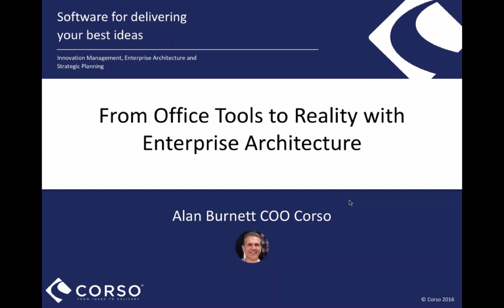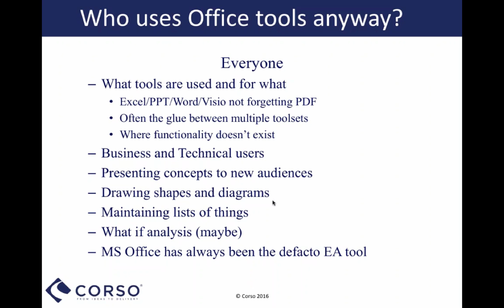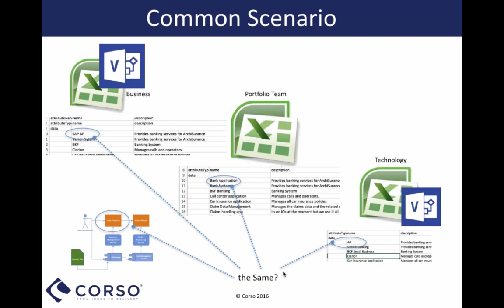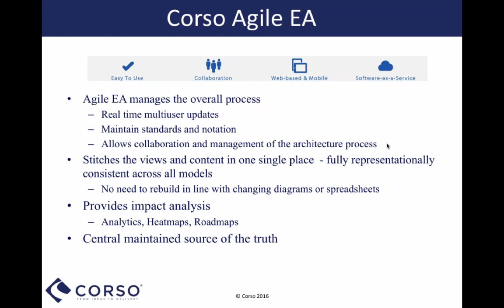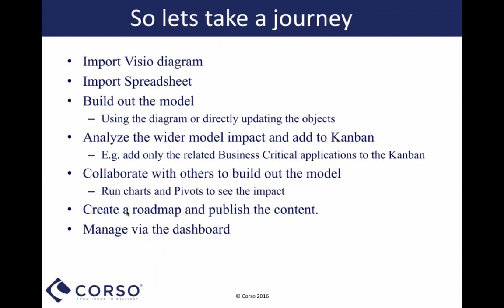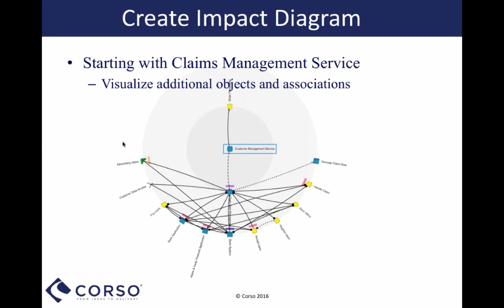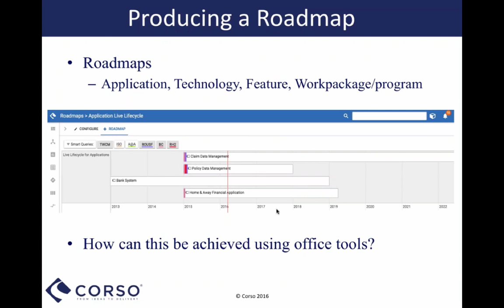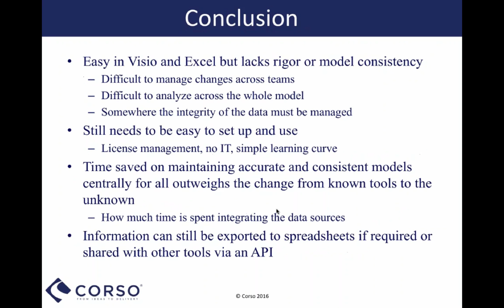From Office Tools to Reality with Enterprise Architecture 15Mar2016 | Corso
Many organizations rely on MS Office and similar presentation, spreadsheet and diagram tools to maintain their enterprise architecture. It's understandable since the traditional EA tools are very complex, expensive, hard to learn and, let's face it, they're extremely old! It can also be argued that they reinforce the view that enterprise architecture sits in an ivory tower in the organization.

The problem is that standard office tools simply can't do the job - they're not designed to support the core capabilities that an enterprise architecture function requires.

The good news is that a new breed of enterprise architecture tools are now available. This webinar examines key differences between tool types, and explains why you should consider adopting a modern, and agile, enterprise architecture solution.